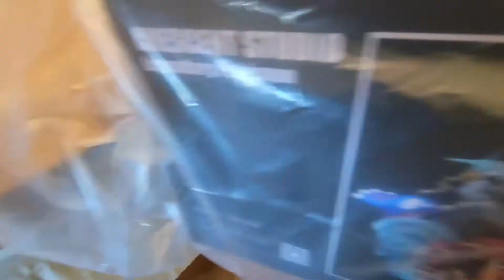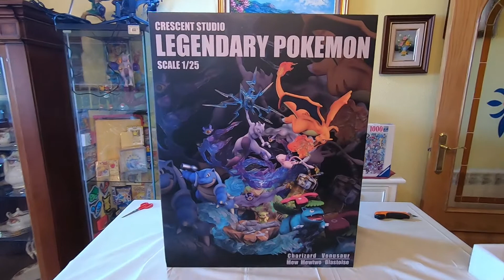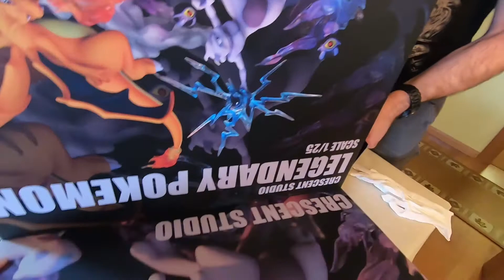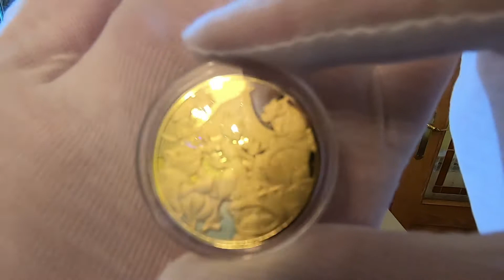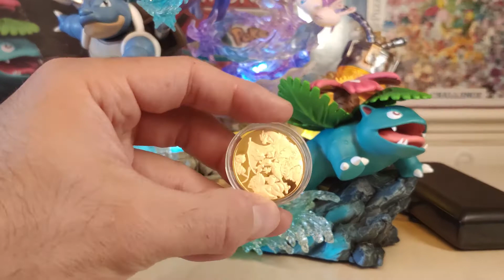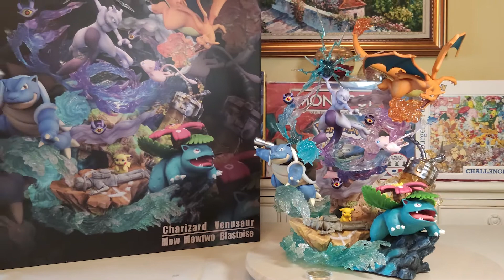IMPRESIONANTE figura de POKEMON! 💥Unboxing💥 Resina Counterattack of Mewtwo & Starter Pokemon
Unboxing de la figura de resina de Crescent Studios de Pokemon Counterattack of Mewtwo & starter Pokemon